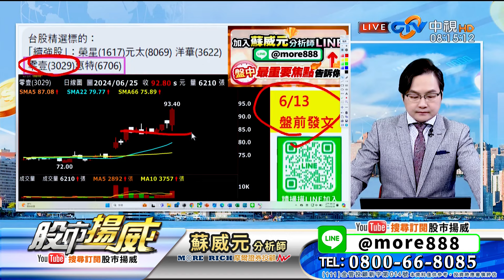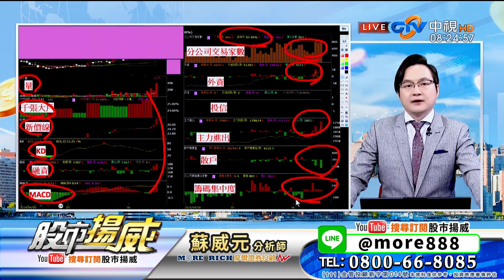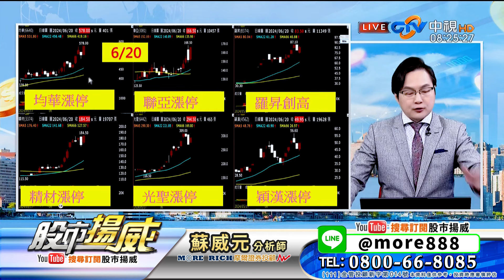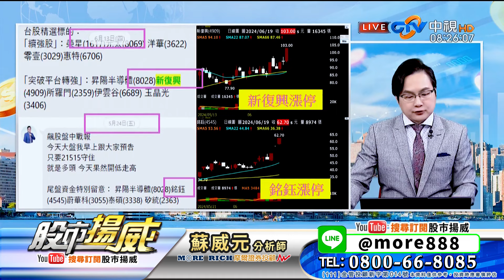蘇威元分析師【輝達大漲6.76% 今天就看AI股】蘇威元 股市揚威 2024.06.26